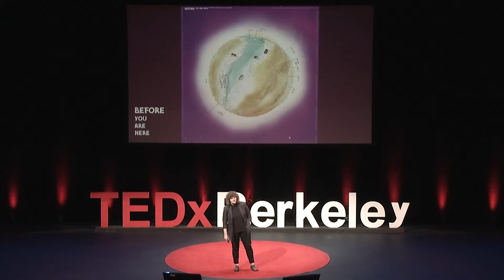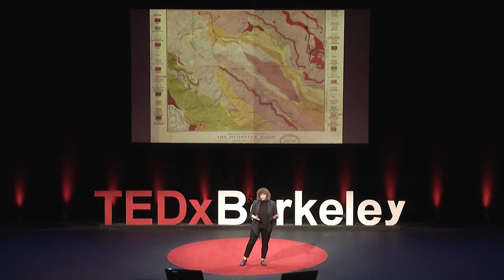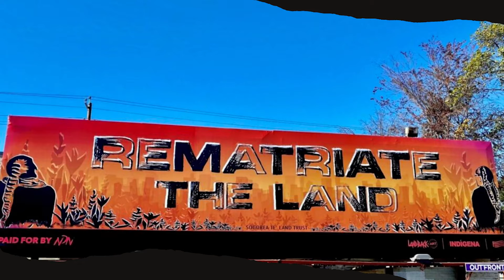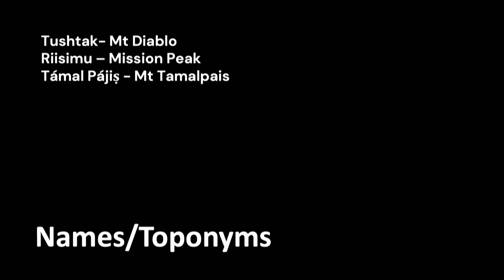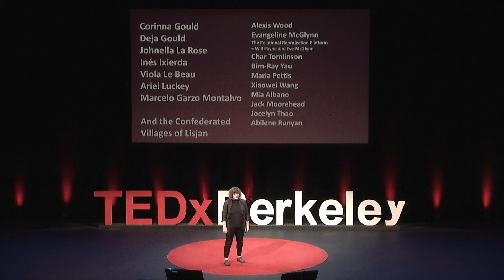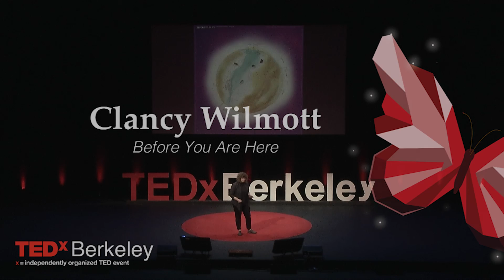Before You Are Here | Clancy Wilmott | TEDxBerkeley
UC Berkeley Assistant Professor Dr. Clancy Wilmott explores the intricate realm of mapping, describing her research in Indigenous mapping, and unveiling maps' remarkable capacities to convey profound narratives of history and culture. Clancy Wilmott is an Assistant Professor in the Department of Geography and the Berkeley Center for New Media at the University of California, Berkeley. After completing her BA in Communications and International Studies at the University of Technology, Sydney, she went on to obtain a PhD in Human Geography at the University of Manchester, focusing on the ongoing legacies of mapping and cartography in the settler-colonial cities of Sydney and Hong Kong. Following post-docs at the Centre for Interdisciplinary Studies at the University of Warwick, UK and in Design and Creative Practice at RMIT University, Australia, she joined the faculty of UC Berkeley in 2020.   She is currently the principal investigator of studio.geo?, an experimental geographic research studio focusing on questions of representation, visualization and technology. She writes about cartography, digital media and landscapes, sits on the board of the GIS Certification Institute, and has published in Big Data and Society, the Annals of the Association of American Geographers and Cartographic Perspectives and is the author of Mobile Mapping: Space, Cartography and the Digital which traces how cartographic form has evolved from paper to pixels. Currently she is working with the Sogorea Te’ Land Trust, mapping Indigenous spaces of the San Francisco Bay and on her next book project, Cartotopia: An Atlas of Artificial Intelligence Maps which explores the intersections of cartography and computation. This talk was given at a TEDx event using the TED conference format but independently organized by a local community.